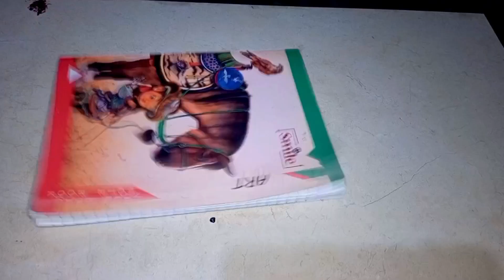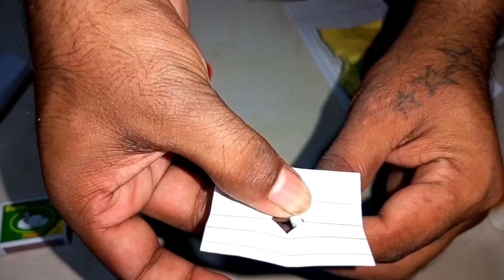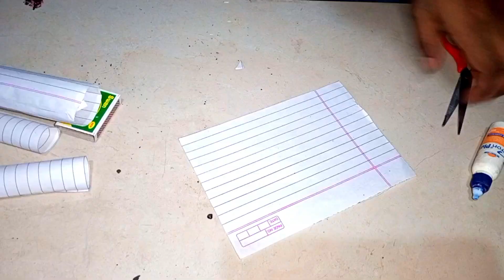Chandrayan 3 पेपर का || देखकर आपका होश उड़ जाएगा😱experiment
धन्यवाद 🙏

Audiance Searches👇

 चंद्रयान 3
 चंद्रयान 3 लाइव
 चंद्रयान-3 का मशीन कहां तक पहुंचा
 चंद्रयान-3 में कितने लोग हैं
 चंद्रयान-3 कब लॉन्च होगा
 चंद्रयान 3 मशीन
 चंद्रयान-3 लाइव लैंडिंग

Channel - Real Crazy 143

Your Quaris -